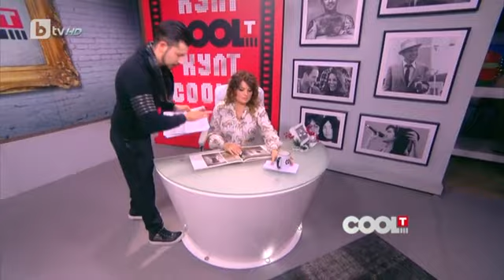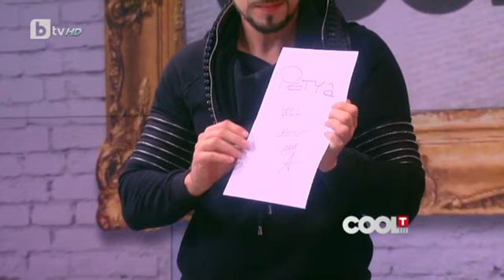CoolT: Андрю Басо: Когато съм на границата между живота и смъртта